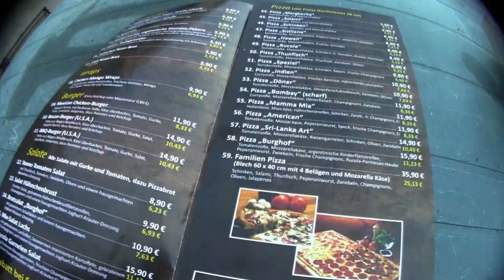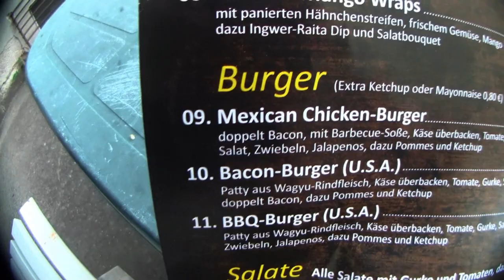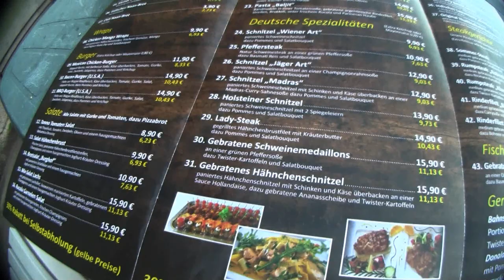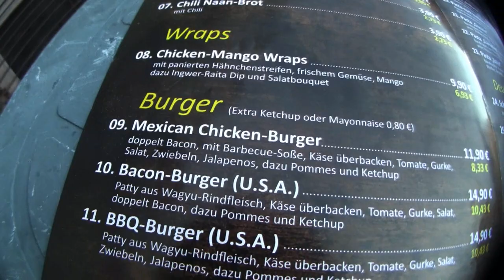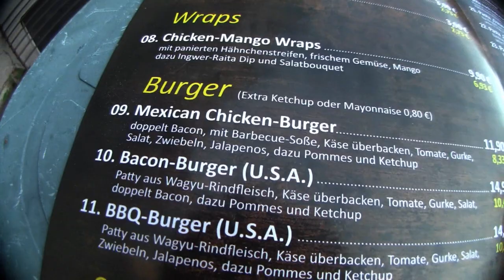Ramses Kitchen | Mexican Chicken Burger (Burghof Hildburghausen)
Mexican Chicken Burger mit doppelt Bacon, BBQ Sauce, Käse überbacken, Tomate, Gurke, Salat, Zwiebeln, Jalapenos & Pommes mit Ketchup

Viel Spaß